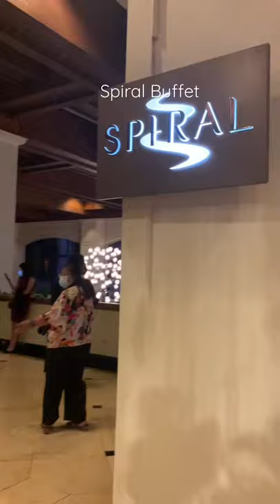Spiral Buffet Restaurant @Sofitel Philippine Plaza Manila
Check out the full version on my channel.